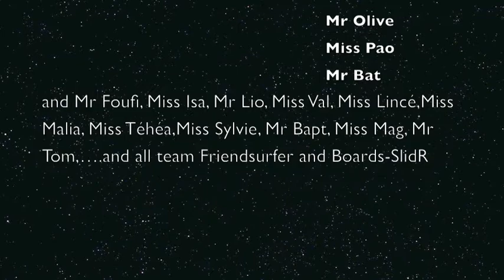Boards SlidR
Présentation du "HAMBOARDS" par la Team Friendsurfer pour BOARDS-SLIDR et HAMBOARDS.
Voici un enchainement de quelques photos vous permettant d'apprécier les manœuvres les plus courantes en Hamboards Classic. (Hang Ten ou nose riding, Slide,. ). Ce skate importé par "Boards-Slidr" depuis la Californie vous permettra de travailler vos gestes pour le longboard surf ou tout simplement de rider le bitume comme jamais.
Une pagaie peut être associé a ce type de planche afin de développer le haut du corps tout en gardant toujours un réel plaisir de glisse. (version SUP).